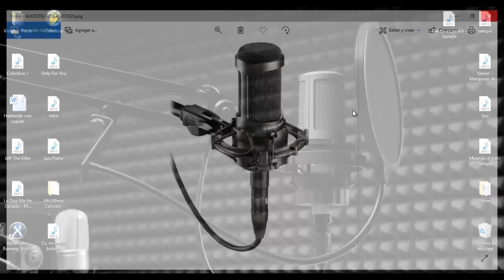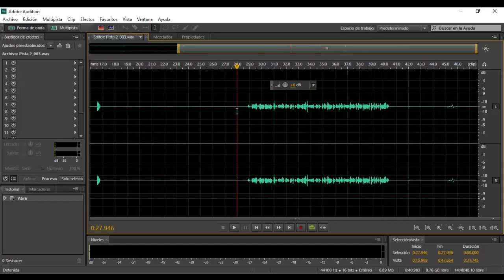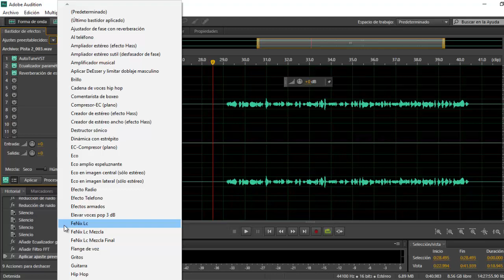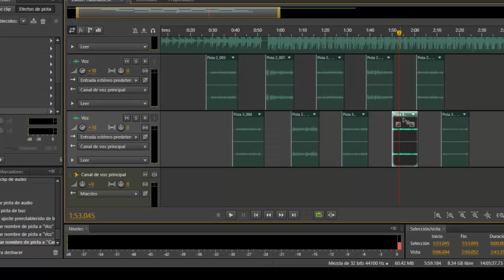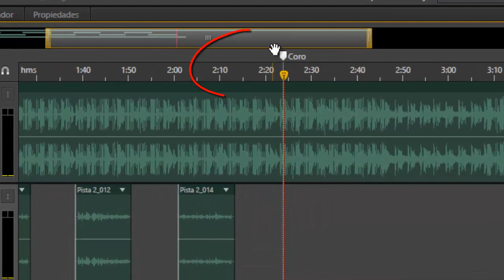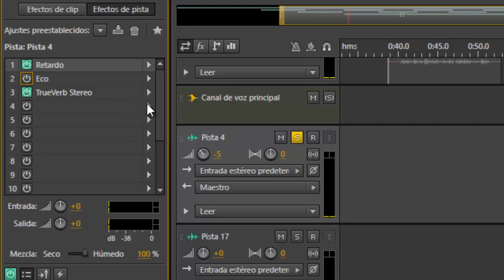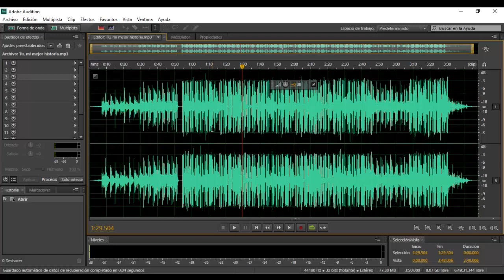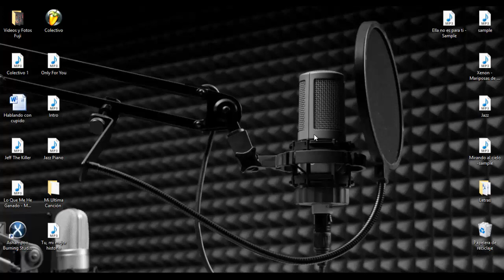Tutorial Completo | Trucos y Secretos Basicos para usar Adobe Audition Cs6 - FeNix Lc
Hola amigos, se que el video es largo, lo se, pero aqui les enseño todos los trucos, atajos y secretos que se de Adobe Audition Cs6 para que les facilite editar y grabar voces, su forma de trabajar sera diferente.